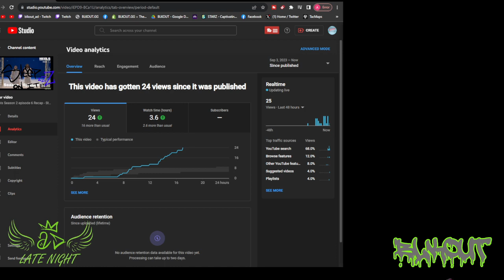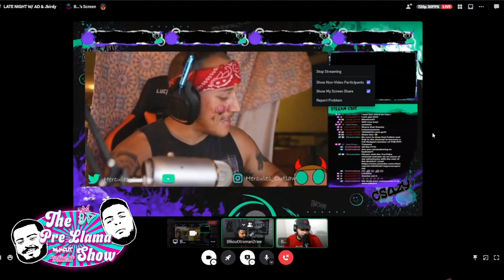The Pre Llama Show Episode 13